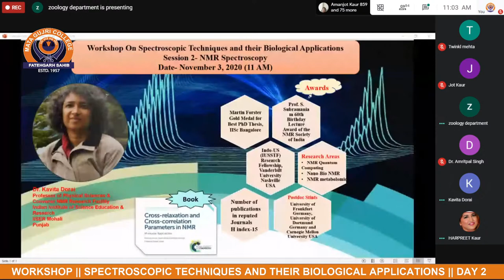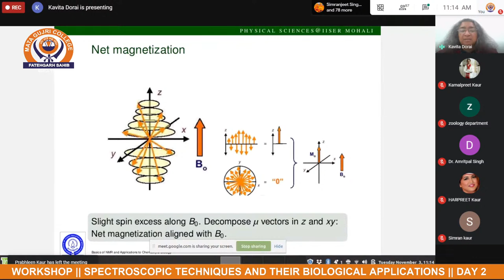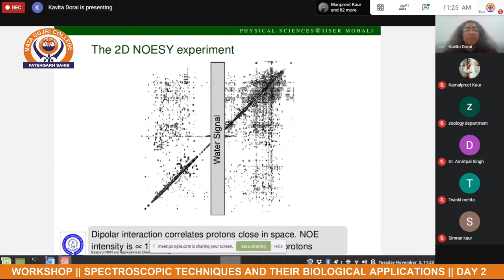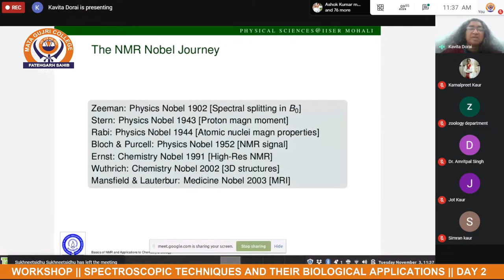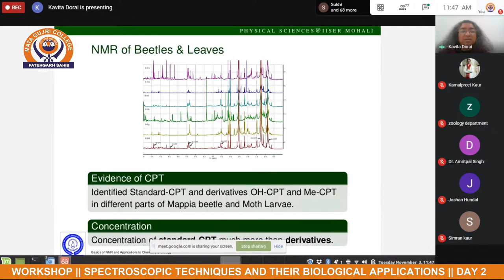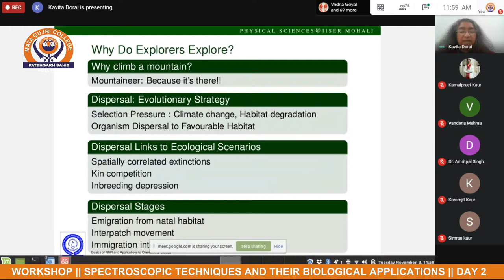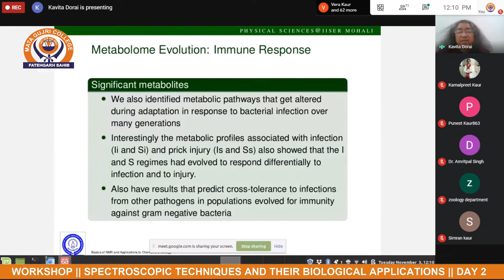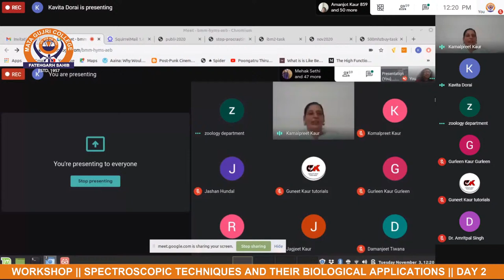Workshop || Spectroscopic techniques and their biological applications || Day 2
Warm Greetings from Department of Chemistry and Department of Zoology, Mata Gujri College (An Autonomous College), Fatehgarh Sahib, Punjab. We invite you to participate in the workshop on ‘Spectroscopic techniques and their biological applications’.
The workshop is an endeavour to reflect and gain valuable insights into different spectroscopic techniques.

 Date- November 2 (Monday), 2020 - November 6 ( Friday), 2020
Time: 11:00 am -12:30 pm (IST)

 Dr. Navneet Kaur Professor PU, Chandigarh UV-Vis & IR Spectroscopy November 2, 2020

Dr. Kavita Dorai Professor IISER, Mohali NMR Spectroscopy November 3, 2020

Dr. K. Venkateswara Rao Professor JNTU, Hyderabad Raman Spectroscopy November 4, 2020

Dr. Narinder Singh Associate Professor IIT, Ropar Photoluminescence Spectroscopy November 5, 2020

Dr. Raj Kumar Professor Central University, Bathinda Mass Spectrometry November 6, 2020

Coordinator  : Ms. Pardeep Kaur    ||     Co-coordinator : Dr. Kamalpreet Kaur

Patron : Dr. Kashmir Singh,  Director-Principal